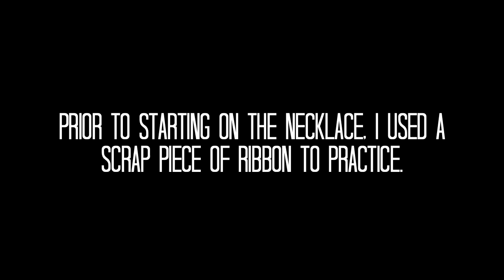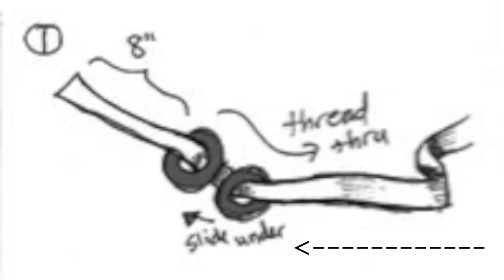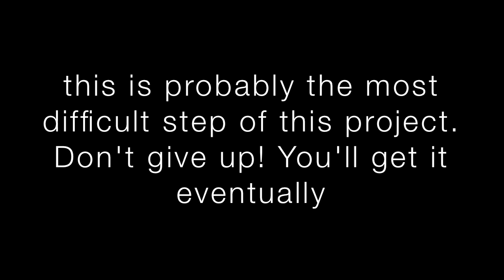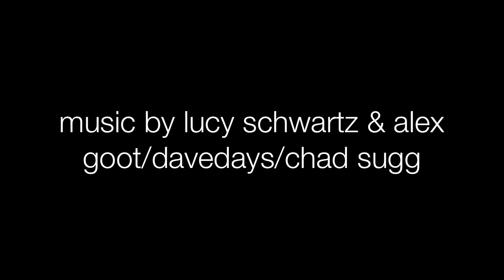DIY: 1940's Inspired Washers & Ribbon Necklace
Here's the website that I found through pinterest with the written tutorial and photos:

I searched on Youtube and found that there are no known tutorials in video form for this d.i.y., so I decided to try it out myself. Please, Please, Please check out the website if you are feeling discouraged by the complexity of this weaving project. The illustrations really help!

I purchased the washers from Home Depot for about $4, and the ribbon was $2 at my local fabric store. The materials came to a grand total of about $6, and it took me about 15-20 minutes overall. For more experienced weavers, this could probably take less than 10 minutes. You could also try making bracelets or keychains with this technique, if you're feeling extra crafty!

Good Luck :-)
xo Katy